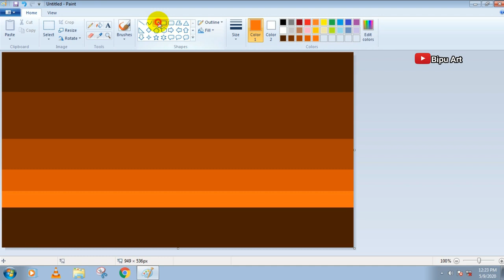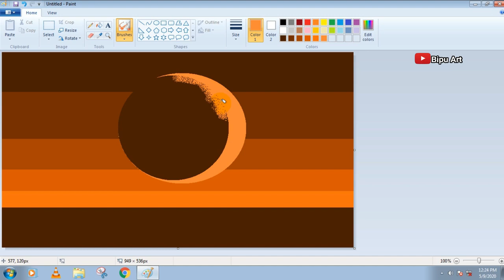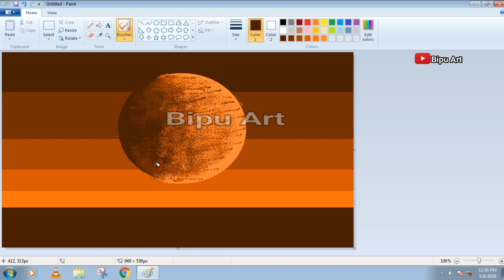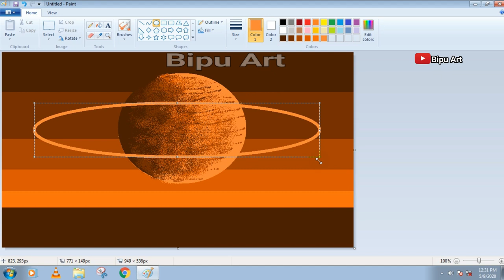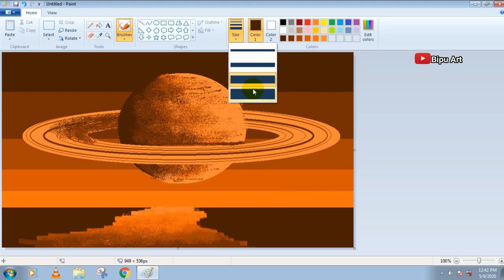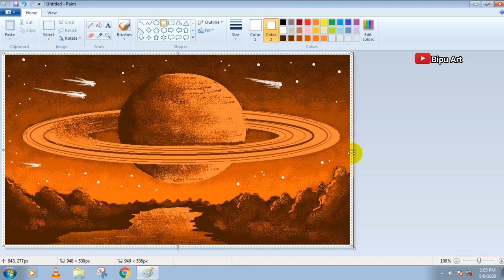How to Draw - in computer| microsoft paint tutorial | ms paint | computer drawing | scenery drawing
scenery drawing